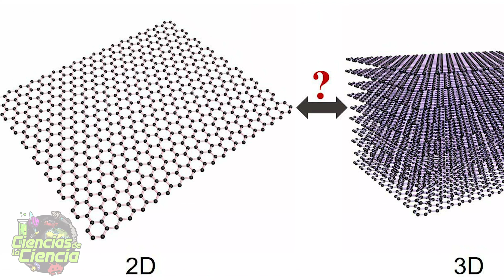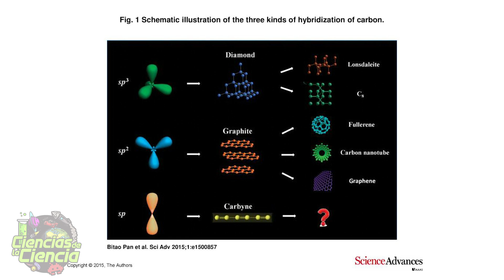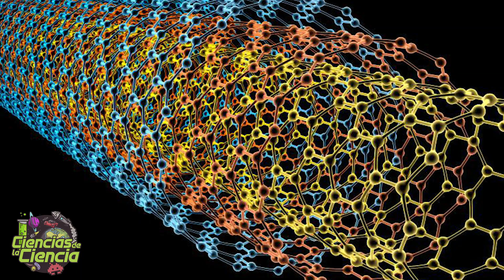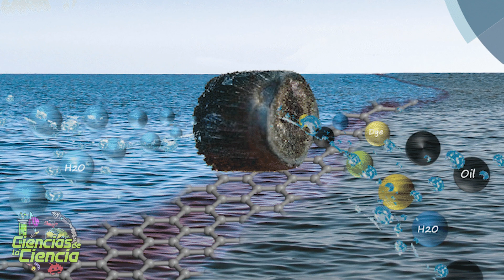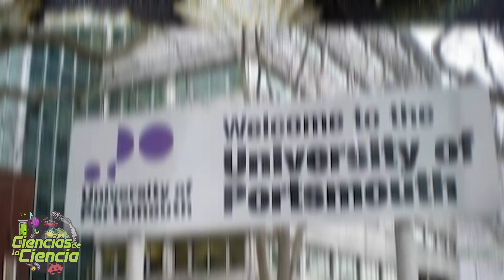Top 7 Materiales más Ligeros y Resistentes de la Tierra 🌍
Hoy vamos a ver 7 de los materiales más ligeros y fuertes que podríamos empezar a ver más en un futuro. ¿Interesante verdad?

𝓜𝓾𝓬𝓱𝓪𝓼 𝓰𝓻𝓪𝓬𝓲𝓪𝓼

𝓙𝓙 😘👌